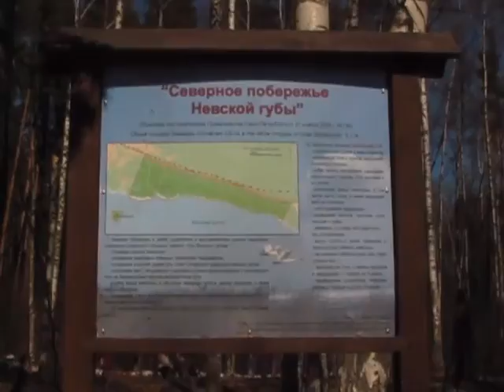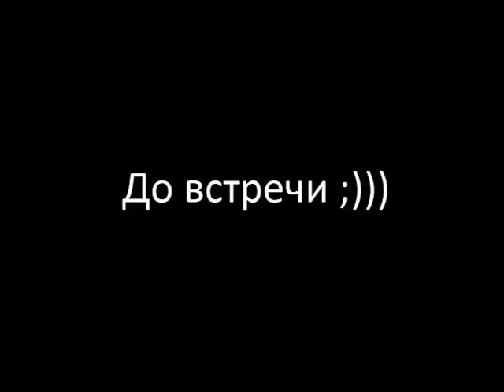Фотопленер ТФП "Этнокультура - Индейцы"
Санкт-Петербург.
Посёлок Ольгино,  3 мая 2013 год